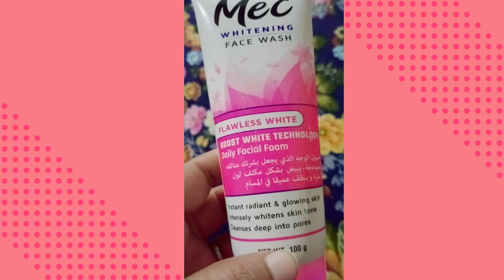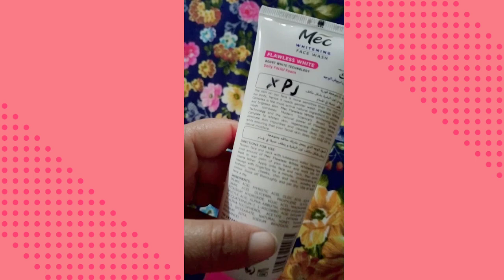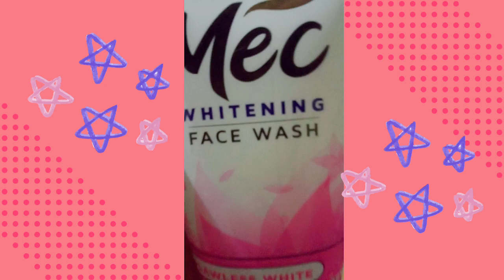MEC White FaceWash Honest Review 💯So Many Celebrities Have Promoted it that it's Really that Good??🤔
Aoa everyone I hope  you all good In today's video I will give a review and see how good this face wash is or not because it has been promoted by many famous people Does it really work that much better What is skinpay Will it be good for every skin I will tell you all in today's video